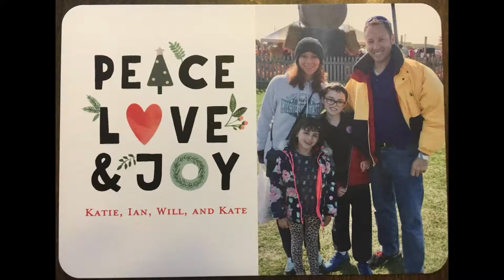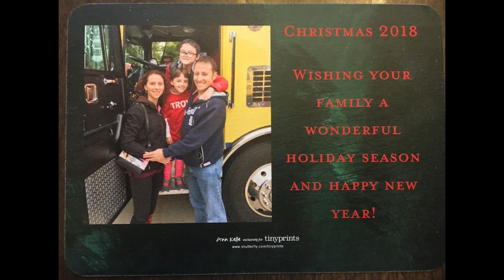Dec 18 Saturday Sun and Gold Rush